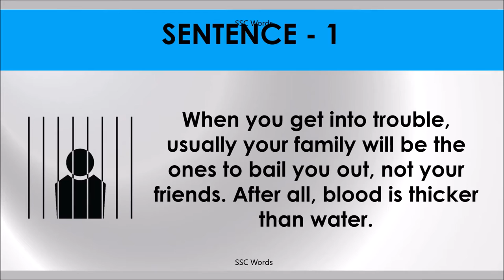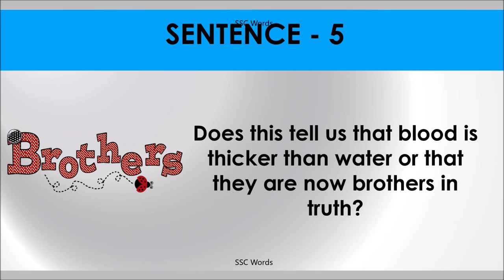BLOOD IS THICKER THAN WATER Idiom 754 # Meaning and five sentences # SSC Words